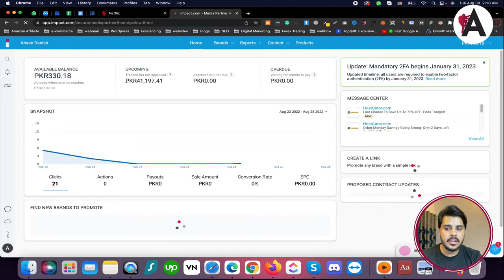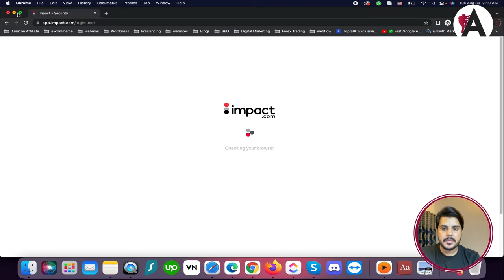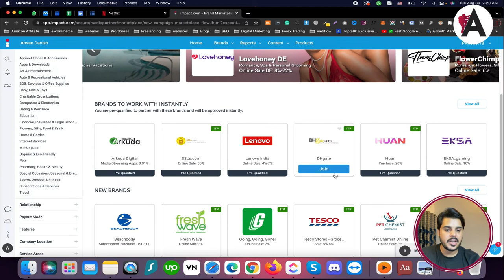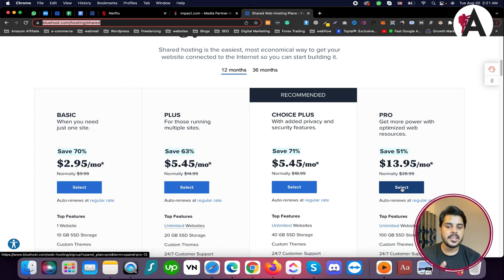Double your income with affiliate marketing | Upwork tutorial for beginners | Upwork complete course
Discover how to double your income with affiliate marketing in this comprehensive tutorial series designed for beginners on Upwork. Learn proven strategies and techniques to leverage affiliate marketing opportunities and maximize your earnings potential. From choosing the right affiliate programs to implementing effective marketing strategies, unlock the secrets to success in affiliate marketing. Dive into this course and empower yourself to enhance your income streams and achieve financial success on Upwork.

🟠 💬 𝗙𝗼𝗹𝗹𝗼𝘄 & 𝗖𝗵𝗮𝘁 𝘄𝗶𝘁𝗵 𝗺𝗲 :
_____________/𝗦𝘂𝗽𝗲𝗿 𝗟𝗶𝗻𝗸\_______________